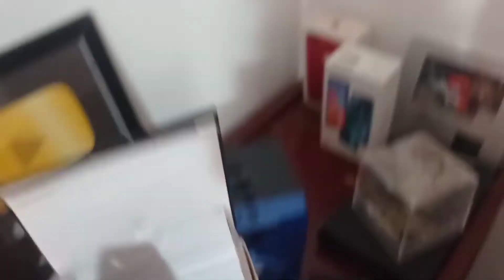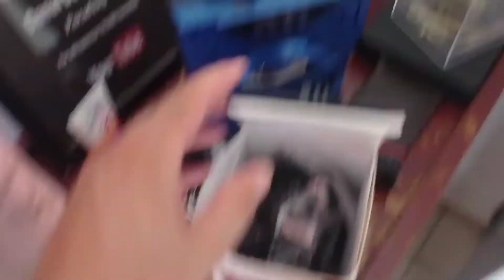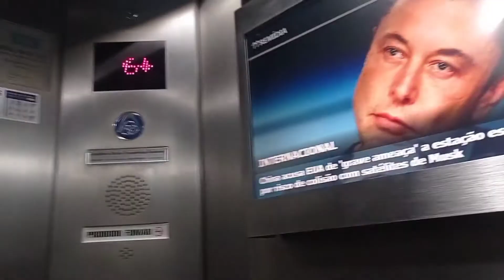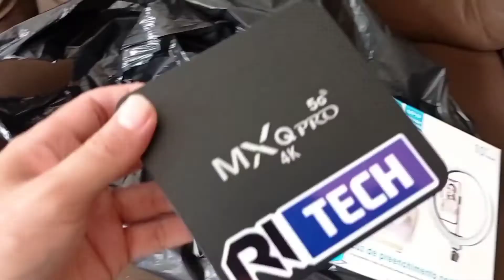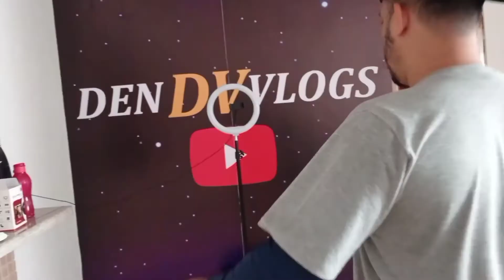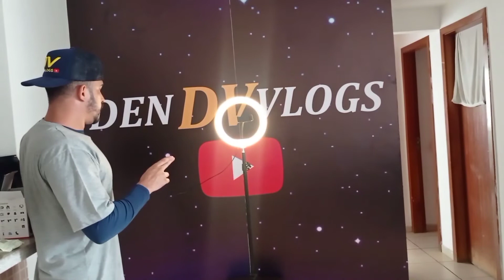COMPREI EQUIPAMENTOS PARA O YOU TUBE E TIk TOK COM APENAS 100,00 REAIS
comprei equipamentos para o youtube e tiktok com 100,00 reais